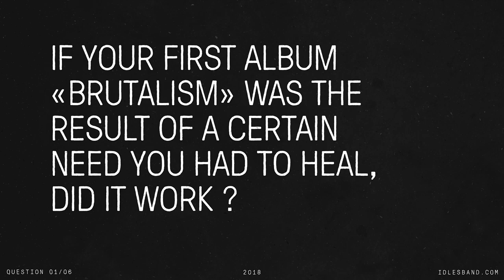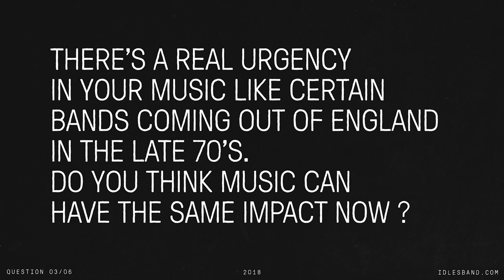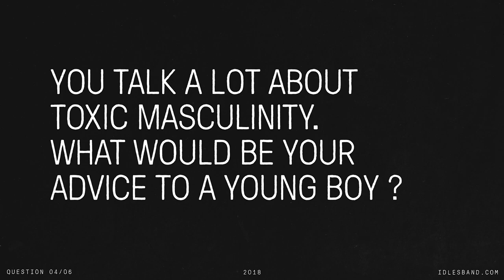IDLES about toxic masculinity, Dirty Dancing, catharsis and The Royal Family.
IDLES INTERVIEW by Food and Fuzz
video by Horsform

Horsform x Food and Fuzz 2018

We had the opportunity to meet and interview the mighty IDLES in Bad Bonn Düdingen, Switzerland.

Beginning: Love Song
1:53: June
3:40: GREAT
6:01: Never fight a man with a perm
End: Rottweiler